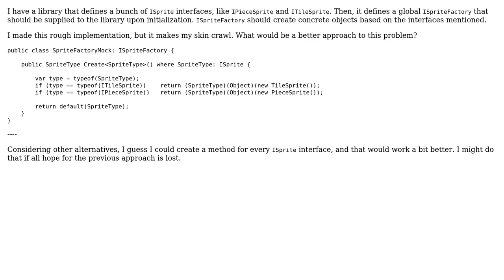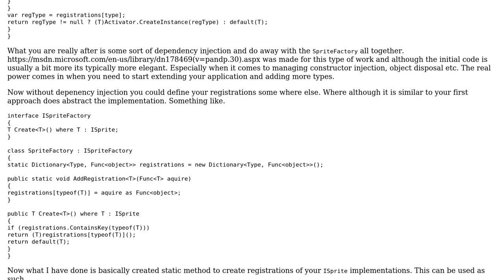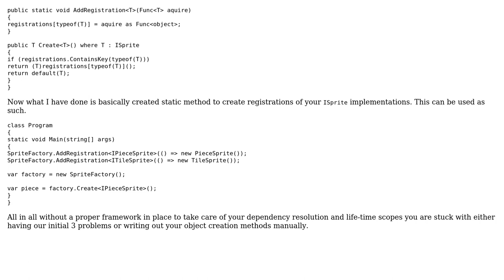Code Review: Object factory from interface types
With thanks & praise to God, and with thanks to the many people who have made this project possible! | Content (except music & images) licensed under CC BY-SA | Music | Images & others | With thanks to user Nico user Mazyod user Jamal and the Stack Exchange Network Trademarks are property of their respective owners. You are responsible for your own actions.